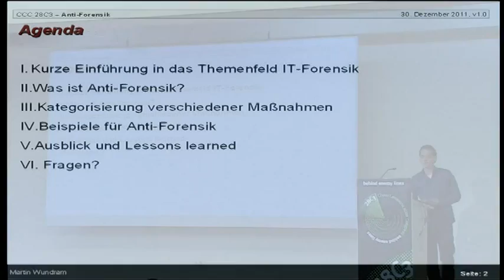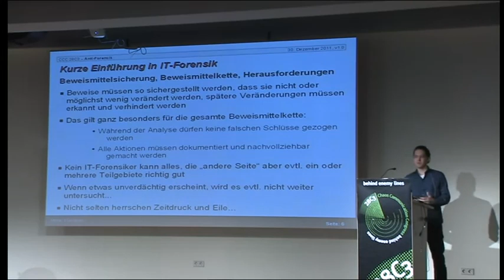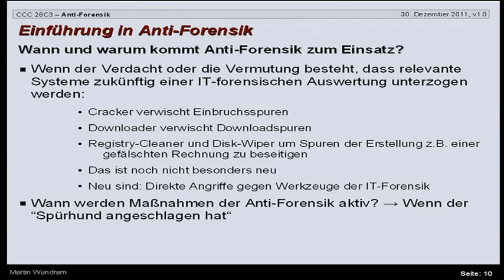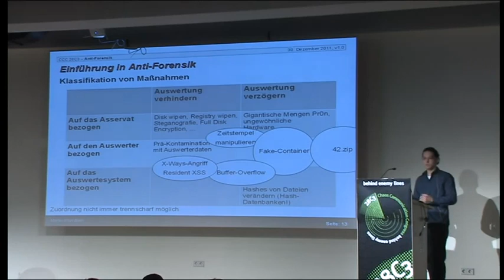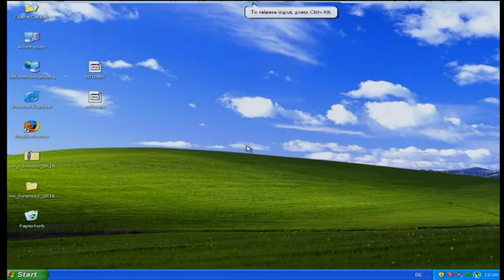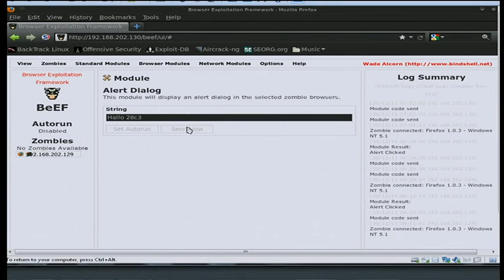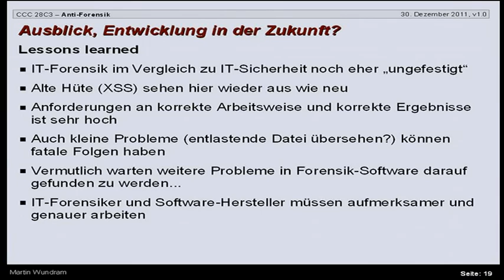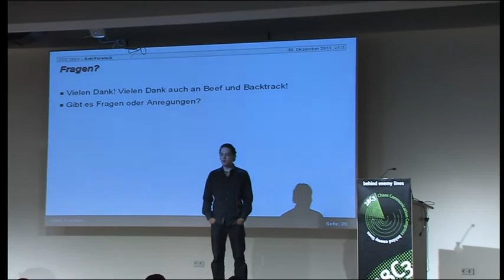28C3 Antiforensik de)